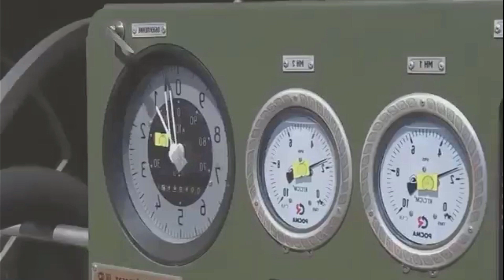Make the world panic!!! Russian Sukhoi Su-34 Fullback supersonic fighter bomber